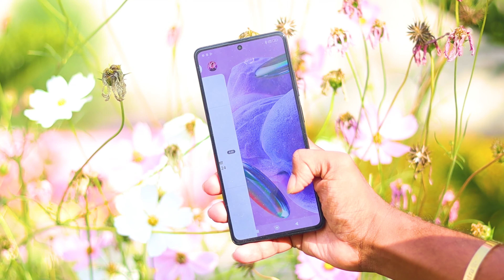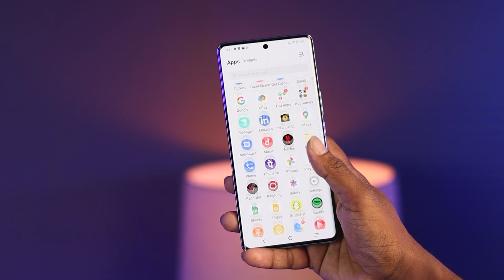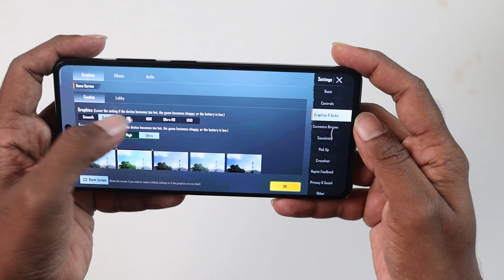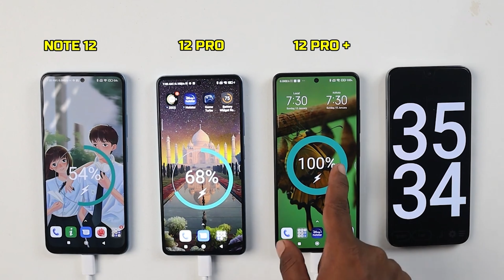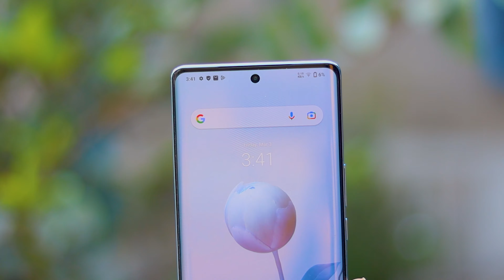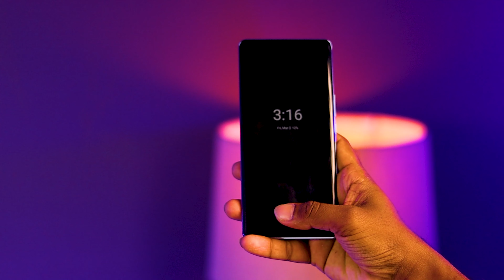Vivo V27 Pro vs Redmi Note 12 Pro Plus Camera, Battery, Gaming Comparison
AJ main vivo v27 pro vs redmi note 12 pro plus comparision kiya hu. Honest Opinion Diya hu Dosto. Video last tak Jorur Dekna Dosto🙏🙏.

Video Topic :-

vivo v27 pro vs redmi note 12 pro plus camera comparison
vivo v27 pro vs redmi note 12 pro plus full camera comparison
redmi note 12 pro plus vs vivo v27 pro camera comparison
redmi note 12 pro plus vs vivo v27 pro comparison
vivo v27 pro vs redmi note 12 pro plus comparison
vivo v27 pro vs redmi note 12 pro plus speed test
vivo v27 pro vs redmi note 12 pro plus gaming
vivo v27 pro vs redmi note 12 pro plus battery
vivo v27 pro vs redmi note 12 pro plus charging comparison